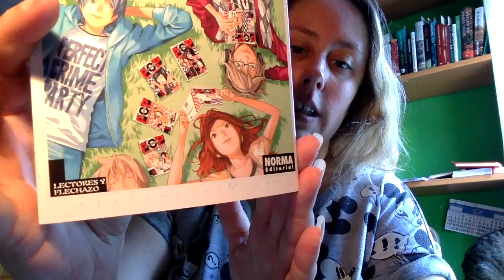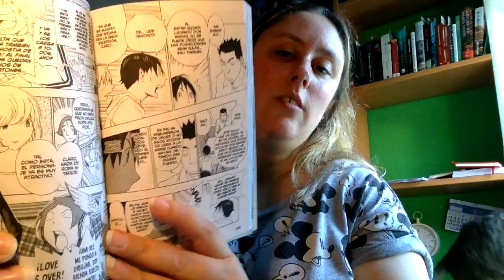Review Bakuman 13